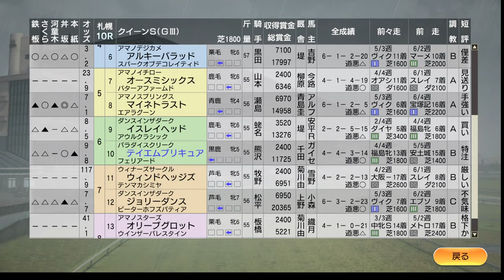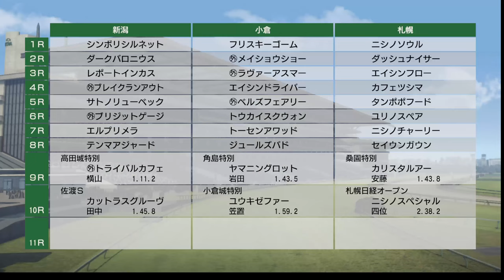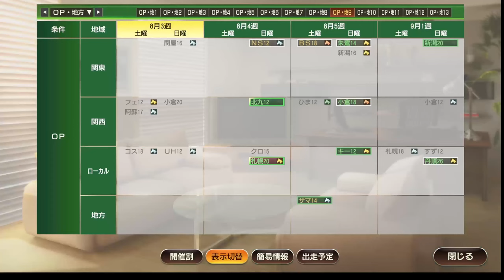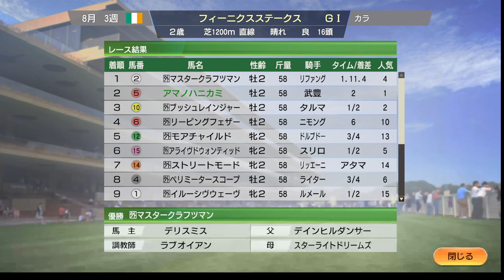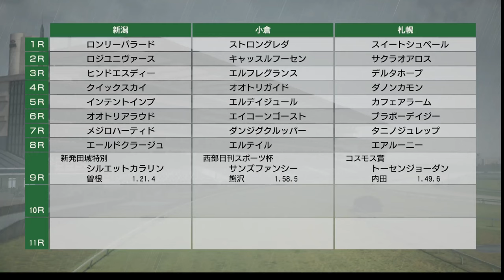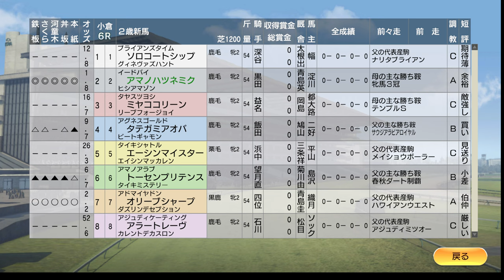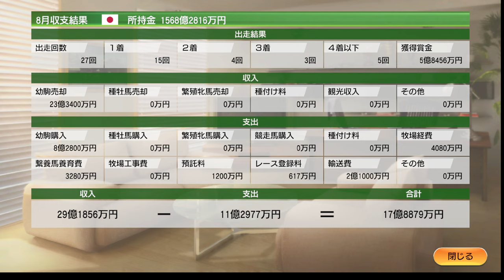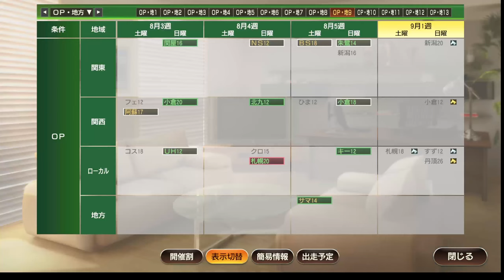【ウイニングポスト9 2021】2008年7月4週～8月5週 夏競馬を駆け抜ける Live 【174：競馬ゲーム 】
【175】2008年9月1週～10月2週 秋競馬前半、スプリンターズS、凱旋門賞：

【太閤立志伝V DX】木下藤吉郎で戦国の世を好きなように生きる！【1：リコエイションゲーム 】：

‹ルール›
1. 史実馬＋スーパーホースの合計の所有は年2頭のみ（ただし最初の2年は年3頭までOK）
2. クラブ所有後はクラブに年3頭まで史実馬＋スーパーホース所有OK
3. 吉野ファームグループを破って生産賞をゲット！（達成済）
4. レースで1番人気時は戦法を変えることができない

0:00 スタート
37:00 アマノタマチャン、グッドウッドカップ4連覇
1:25:00 ブエナビスタ新馬戦